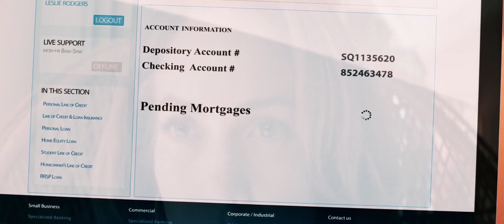Jason Statham Safes The Life Of Jennifer Lopez, While Taking Revenge On His Crew Members Who...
Movie Recap Factory

This movie recap is called: Parker from 2013.

Parker is a thief who has an unusual code. He doesn't steal from the poor and hurt innocent people. He is asked to join four other guys on a job. They pull it off flawlessly. They tell Parker that what they got can help them set up another job which will net them much more. But Parker doesn't want to join them and asks for his share. But they need it all so they try to kill him. They dispose of his body but someone finds him--he is still alive--and takes him to the hospital. After recovering he sets out to get back at the ones who tried to kill him, another one of his codes. Despite being told that they are working for a known mobster which he was not aware of, he still wants to go after them. He learns where they are and poses as a wealthy Texan looking to buy a house. So he hires a real estate agent, Leslie Rogers to show him around.

The movie begins in Ohio State, where people are enjoying themselves at an annual fair. Among various people, Parker is a skilled thief who never targets vulnerable or innocent people. With a unique code of professional ethics, Parker works with a group of five guys including Melander, Carlson, Ross, and Hardwicke to carry out a theft at the fair. As Parker dresses up as an older man, the remaining thugs wear joker costumes to divert unwanted attention. While the thieves successfully break into the office and try to unlock the lockers, Parker gets a flashback of his girlfriend, Claire. It is revealed that Claire's father, Hurley, is parker's mentor and is the one who invited him to work with his five men. As the men successfully leave the area after setting it on fire, Parker gets infuriated with Hardwicke for endangering the lives of hundreds of people.
Instead of dividing the money among the partners, another thug, Melander, informs the crew about another plan that will bring millions of dollars. When Parker refuses to help them, Melander locks the car doors and decides to kill Parker. Parker gets shot during the fighting but successfully escapes through the window. As the other thieves also get critically injured, infuriated Melander orders his nephew Hardwicke to finish Parker. Unwillingly, Hardwicke pulls a fire at Parker after which the thugs leave and leave Parker behind in the lake. While lying in the lake alone, Parker is rescued by a family who takes him to the hospital and manages to save his life. After regaining consciousness, Parker gets up and chokes a nurse to take his clothes to escape. As the police are outside for investigation, he uses an elderly patient to leave the hospital. Taking an ambulance, Parker treats his wounds and approaches a building whose owner has just left for work. After changing clothes and carrying a gun and some cash, Parker leaves with a bag in his hand. He steals a car parked outside the house and calls Mr Norte, a friend of Hurley, to get new documents for himself. He robs a check-cashing business to get money, shoots one owner in the leg, and steals a woman's automobile parked outside.
Soon, he reaches Mr Norte's place to prepare fake documents so he can buy a car and get a loan. Later, Parker calls Hurley and informs him about what happened during his last job. Now, he wants Melander's address so he can take his revenge on him. Hurley thinks it is not a good idea because Melander has extensive connections that can risk Parker's life. Even after learning that Hardwicke is a nephew of Danzinger, one of the biggest goons in Chicago, Parker is still adamant about catching the deceivers. After learning about Hardwicke's brother Bobby's club address, parker approaches the area and chokes Bobby until he spits out where Melander and Hardwicke are. As the goons are in Palm Beach, Florida, he calls Claire and Hurley and tells them to pack the bags for a vacation.
When Hardwicke learns that Parker is still alive, he tells Melander about it who threatens him to handle the situation professionally by taking his uncle's help. Using their mob connections, the goons send a hitman named Kroll to chase Parker. To get Parker, Kroll breaks into Claire's house in an effort to abduct her but gets failed after she escapes the house through the window. Claire bursts the tiers of Kroll's car and leaves the house in her vehicle. When Claire calls Parker and tells him about the situation, Parker instructs her to go to a fishing camp at Okeechobee and stay there until he picks her up.

About Movie Recap Factory
 🎥 Videos about Movie Recap and Movie Summary
 🎨 Written, voiced and produced by Movie Recap Factory